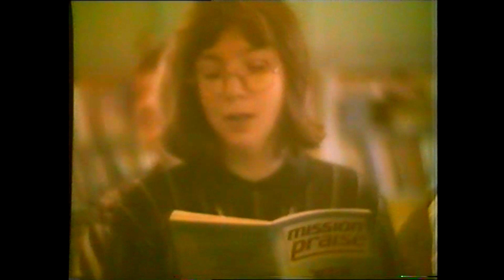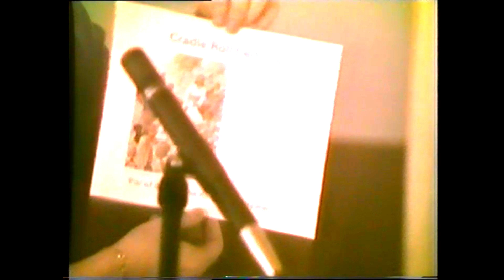Camden Rd Baptist Church Mothers day 1990 Reg & Christine Hughes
Camden Road Baptist Church, Gillingham, Kent.
Mothers day Service 1990
Guest speakers - Reg & Christine Hughes
Led by Bernie Pinner